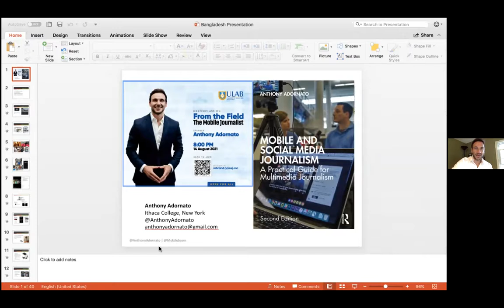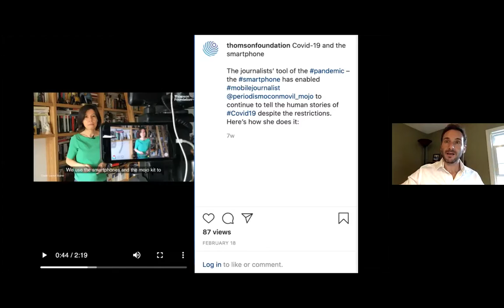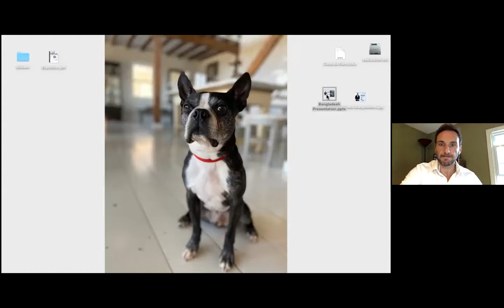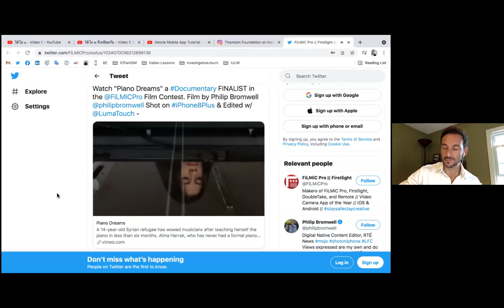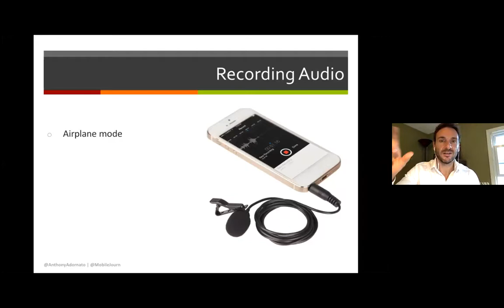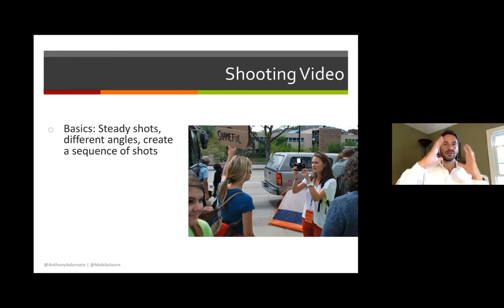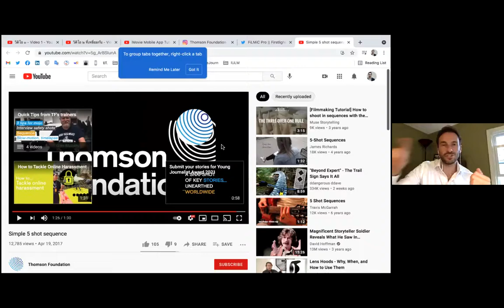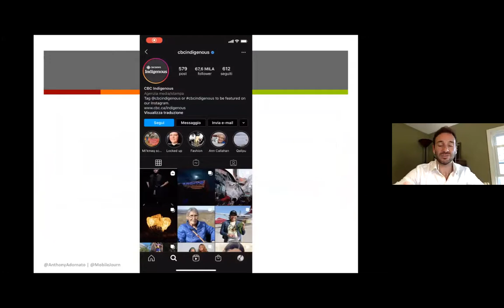Masterclass on Social Mobile Journalism | Anthony Adornato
Anthony Adornato is chair of the Broadcast and Digital Journalism Department at Syracuse University's Newhouse School. He previously was an associate professor of journalism at Ithaca College's Park School of Communications. His teaching and research focus on the role of mobile and social media in journalism.